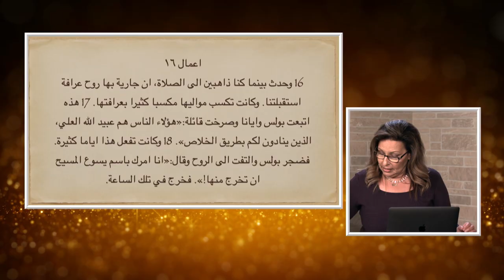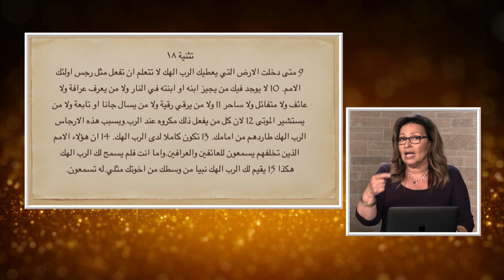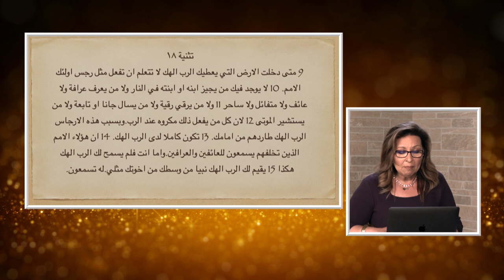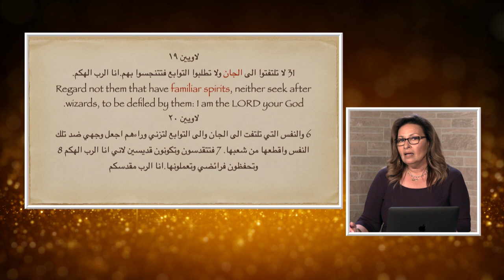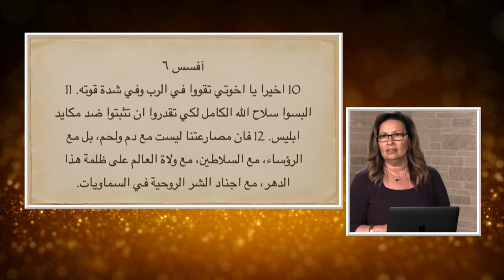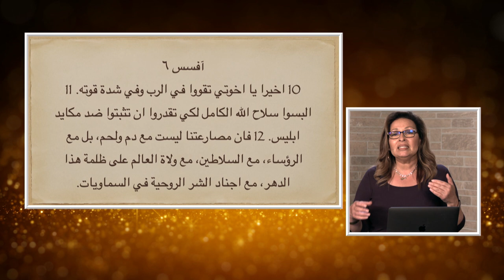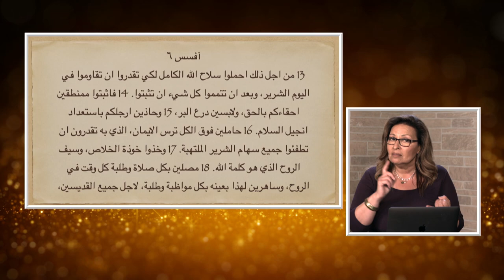المرأة المسلمة | الحلقة 434 | هل يعرف الشيطان المستقبل؟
هل حقا تنبأ العرافون بحادثة بيروت؟
هل يمكننا ان نتواصل مع عالم الارواح؟
هل يمكن للشيطان تغيير مستقبلك ؟
ماذا يقول الكتاب المقدس عن عالم الآرواح؟